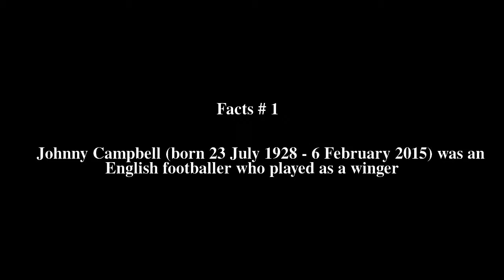Johnny Campbell (footballer, born 1928) Top # 5 Facts